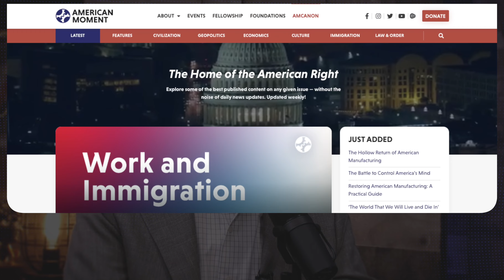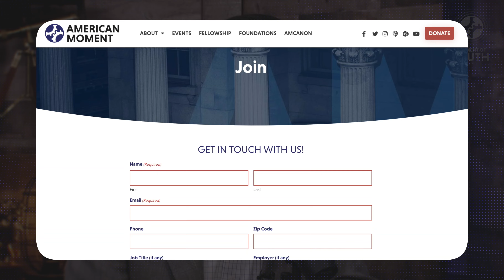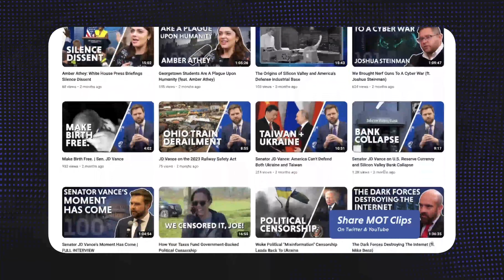Will AI Conquer the World? (ft. Jon Askonas & Samuel Hammond)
In Today's episode of "Moment of Truth," Saurabh sits down with Jon Askonas, Assistant Professor of Politics at Catholic University of America and Senior Fellow at the Foundation for American Innovation, and Samuel Hammond, Senior Economist at the Foundation for American Innovation, to discuss the state of artificial intelligence, chatGPT, the risks and rewards of its development, AI's impact on the economy and jobs, and whether or not AI will become the terminator and destroy us all.

Jon Askonas is a senior fellow with FAI. He is an assistant professor of Politics at the Catholic University of America, where he works on the connections between the republican tradition, technology, and national security. His writing has appeared in Foreign Policy, Unherd, Russian Analytical Digest, Triple Helix, The New Atlantis, Fare Forward, War on the Rocks, and the Texas National Security Review.

Samuel Hammond is Senior Economist at FAI, where his research focuses on innovation and science policy and the institutional impact of disruptive technologies. He previously worked as the director of social policy for the Niskanen Center, where he remains a senior fellow; as an economist for the Government of Canada specializing in regional economic development; and as a graduate research fellow for the Mercatus Center at George Mason University.